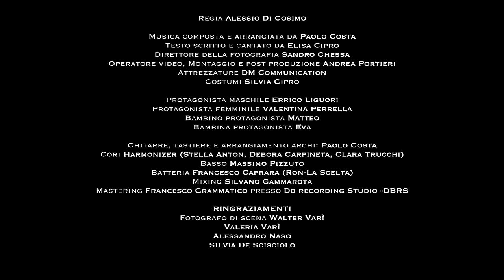Elisa Cipro - Happiness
Testo e Voce Elisa Cipro
Musiche e Arrangiamenti Paolo Costa
Chitarre, tastiere e orchestrazione: Paolo Costa Composer
Cori: Harmonizer (Stella Anton, Debora Carpineta, Clara Trucchi)
Basso: Max Pizzuto
Batteria: Francesco Caprara
Mixing: Silvano Gammarota
Mastering: Francesco Argenis Grammatico presso DB Recording Studios - DBRS

Regia: Alessio Di Cosimo
Protagonista maschile: Errico Liguori
Protagonista femminile: Valentina Perrella
Bambino protagonista: Matteo
Bambina protagonista: Eva
Direttore della Fotografia: Sandro Chessa
Operatore video, Montaggio e post produzione: Andrea Portieri
Attrezzature: Dm Communication Service Cine TV
Costumi: Silvia Cipro
Foto di backstage: Walter Vari

TESTO
Many faces
No one really knows me
Many places
Where I wandered by
Now I see my doom in your eyes
I'll give you the truth

Happiness is just a flying trapeze
And you count on your knees
from up there in the sky
you can blow like the wind
and yes I’m just a clown
and it’s not easy

I pretend to live walking a fine line
between life and a daydream
and it’s not easy for me

if you trusted in me
You could be safe and free.
I won't bring you down
Even if I'm just a clown.

I pretend to live...

so are you coming?